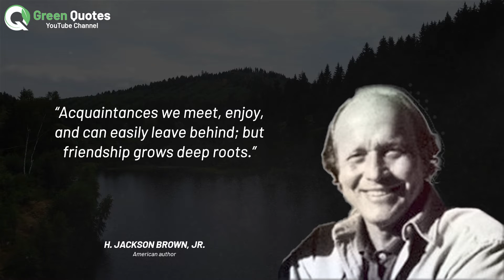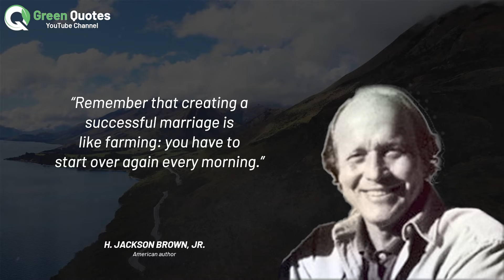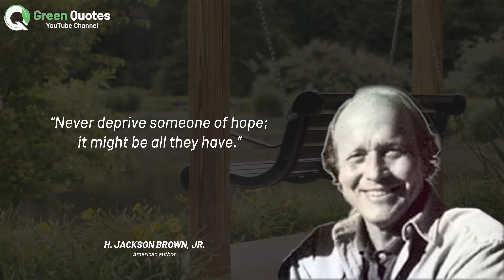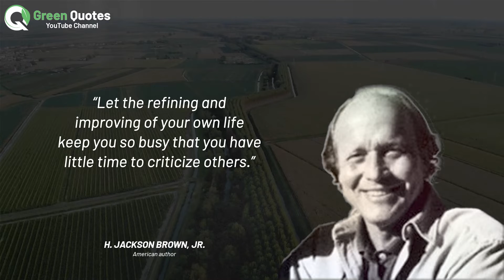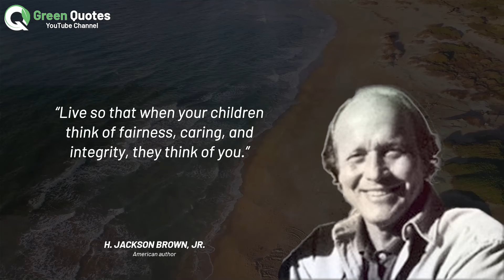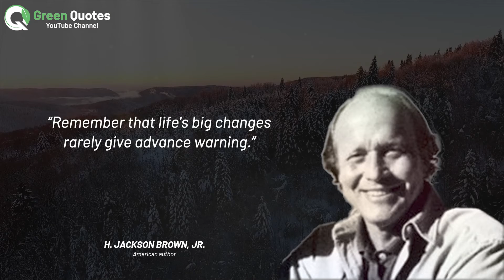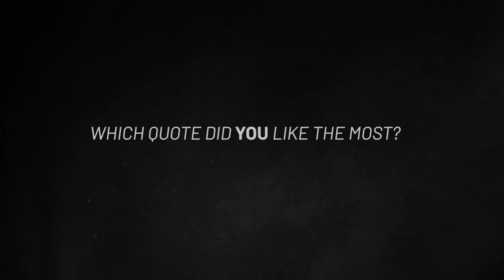H. Jackson Brown, Jr. Quotes | Best Quotes of Jackson Brown | Jackson Brown Wise Quotes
Here is best quotes of H. Jackson Brown, Jr. to help you learn, inspire, and get motivated. Enjoy!

Horace Jackson Brown Jr. was an American author who was best known for his inspirational book, Life's Little Instruction Book, which was a The New York Times Best Seller. Its sequel Life's Little Instruction Book: Volume 2 also made it to the same best seller list in 1993.

1) This video has no negative impact on the original works
2) This video is also for teaching purposes
3) It is transformative in nature
4) I used copy right free pictures, songs and footages